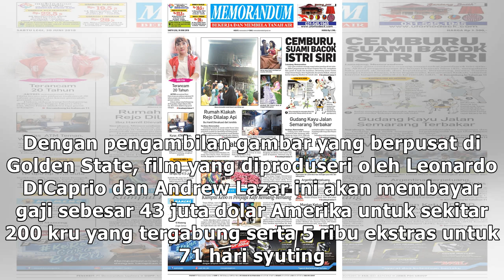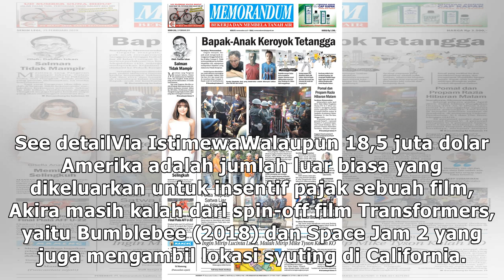Live Action Akira Selangkah Lebih Dekat Menuju Proses Produksi